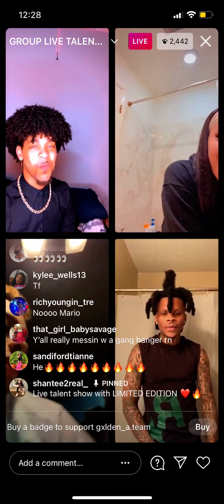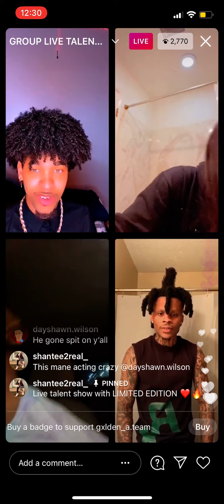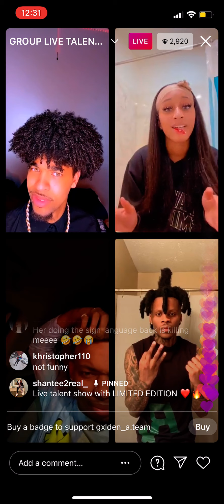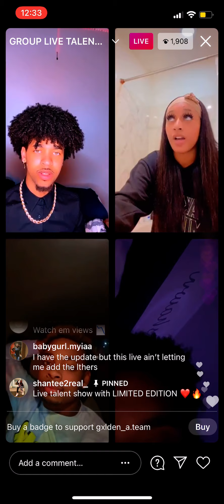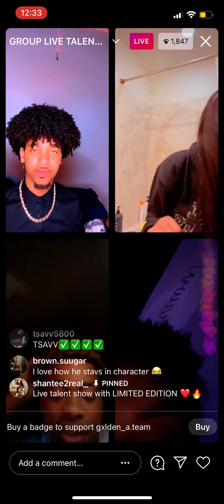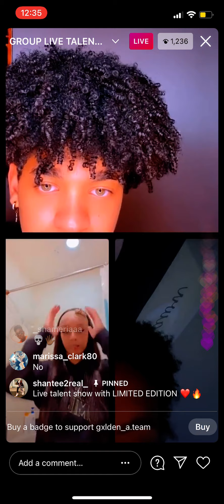Saedemario IG live